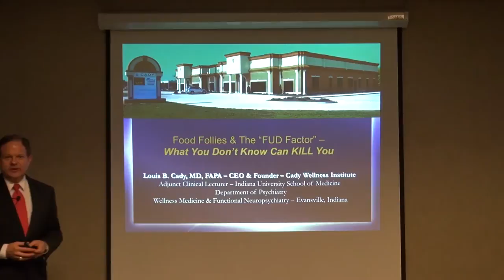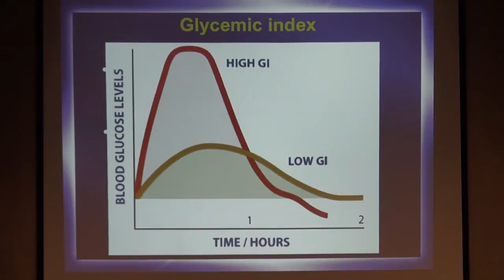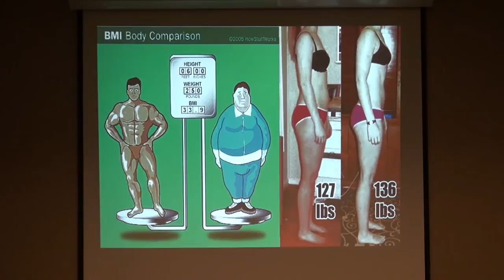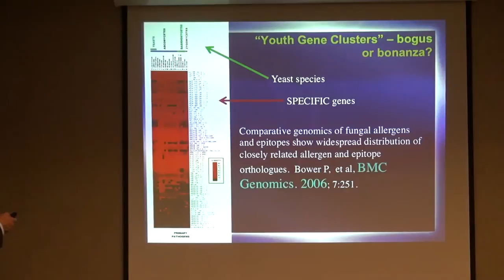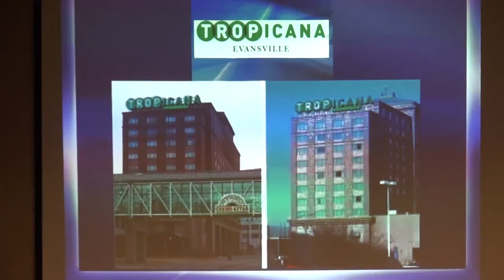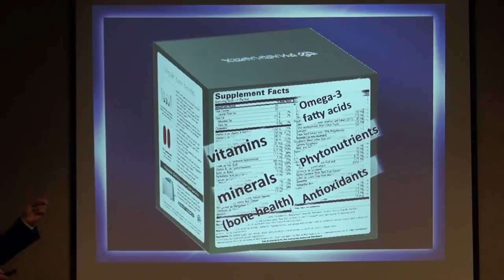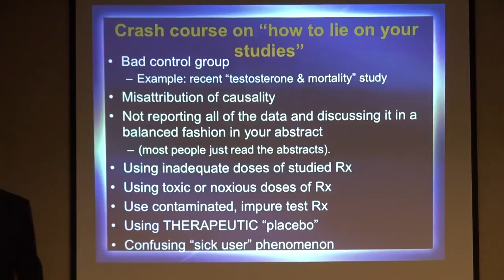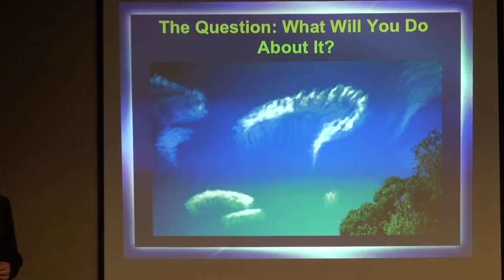Food Follies & the FUD Factor - Louis B. Cady, MD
In this lecture, recorded live at Cady Wellness Institute, Dr. Cady breaks down the common reasons for obesity and what to do about it.   Secrets of weight loss are reviewed, including the use of the new Pharmanex TR-90 product which uses the latest concepts in nutrigenomics to modify gene expressions in fat cells.